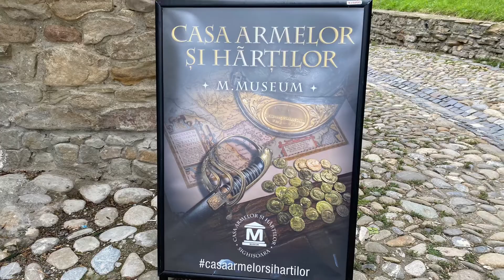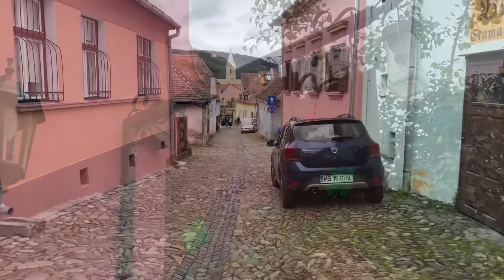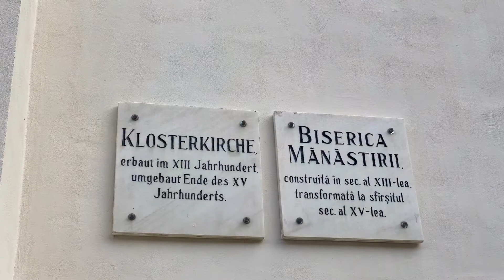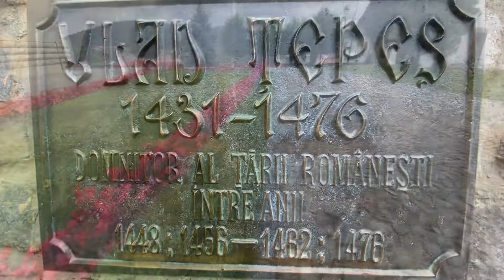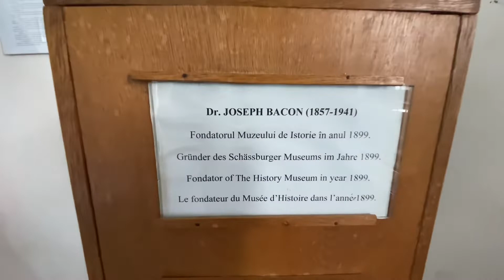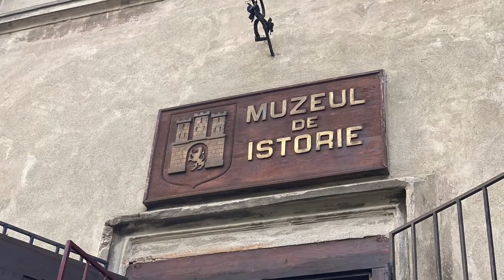Sighisoara in September 2022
So happy to see again Sighisoara after been here two times in the past year 2002 and 2008. Look like train Station is under refurbishment and building all modernised. But the old town and tower still standing tall and graceful. You can roamed around it in a day or less hence only stays 1 night in Casa Wagner.